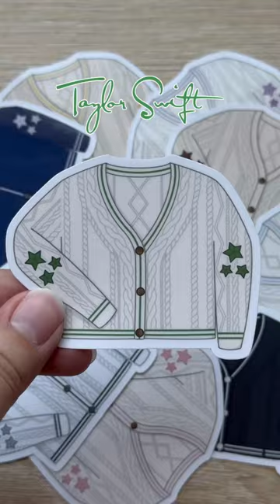Taylor Swift Eras Cardigans!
Now that we have Speak Now TV I had to share this again with the updated audio!! 🥹 But… now the Speak Now cardigan is wrong 🥲 Should I make a new version of the sticker? BTW, the Taylor stickers are all still on sale, and a new sticker is coming soon 😚🫶 My show is only 2 days away! I’m so excited 😭🥰